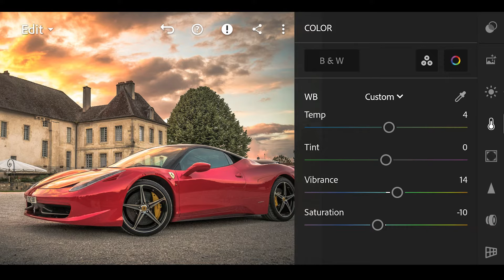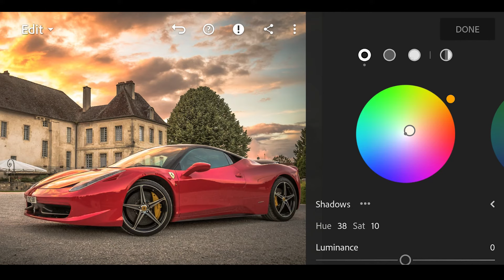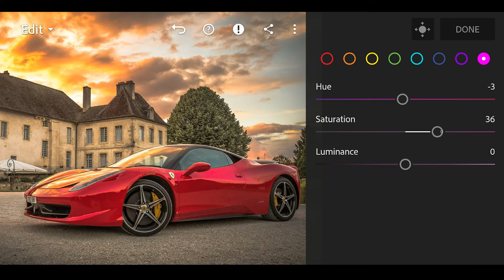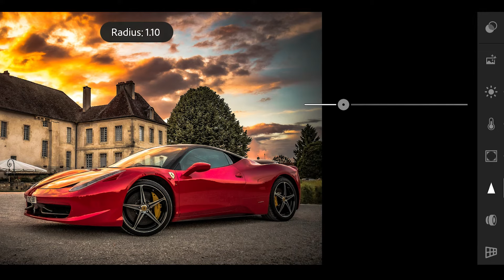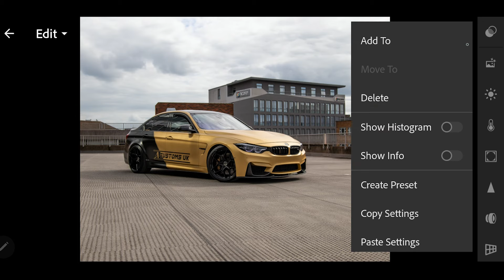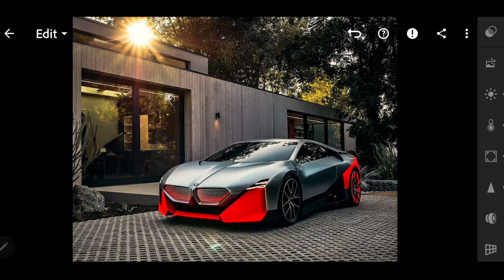Cars Presets editing | Automotive | Lightroom presets FREE download | DNG - XMP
How to Edit Professional Automotive pictures In Mobile Lightroom | Best Cars Lightroom Presets DNG & XMP Free Download 2022

Premium Preset For Free | Creating Professional Lightroom Presets.

You can get this paid preset, available in DNG & XMP format (iOS, Android & Computer)

SAVE TIME ⌚
▣ All Premium and Exclusive Presets Collections
▣ Affordable Price

▶ Pictures :
▣ Unsplash